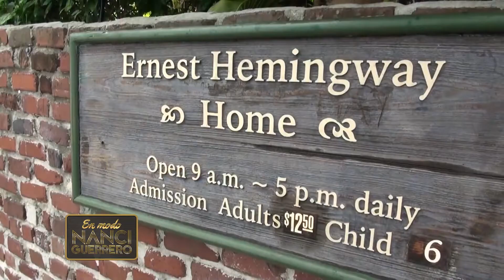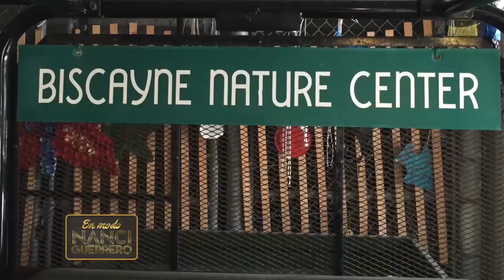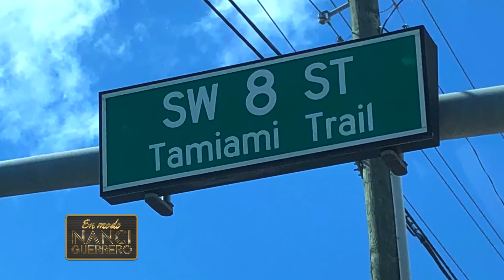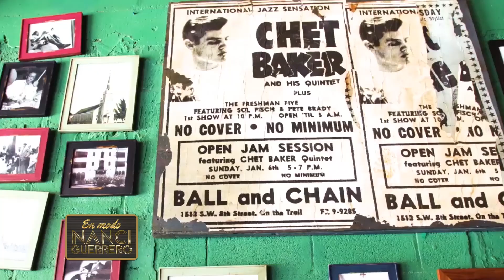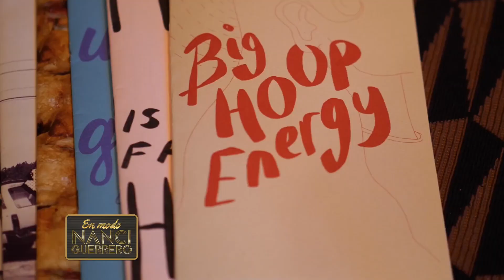Programa 7 EN MODO NANCI GUERRERO por TELEFE INTERNACIONAL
EN MODO NANCI GUERRERO es un formato dinámico ,informativo y entretenido qué mostrará de una manera muy amena las maravillas de la ciudad del Sol, con una combinación de lujo e historias , Majestuosas mansiones ,yates imponentes,,autos espectaculares, mostrará en todo su esplendor la belleza de una ciudad con un crisol de nacionalidades que la hacen tan glamorosa ,con sus coloridos edificios estilo Ar Deco ,sus playas con su arena blanca ,los edificios más modernos Y caros en las principales y más exclusivas zonas de Miami. Bajo la conducción de la cantante, actriz y conductora Argentina NANCI GUERRERO.

El programa también tiene un segmentos con profesionales hablando sobre temas de inmigración Y bienes raíces para asesorar Y guiar a la gente que tenga intención en ,Invertir o comprar propiedades en Miami. NANCI con su modo audaz y divertido, mezcla  su faceta de conductora y comediante ,y tratará las entrevistas con frescura ,de manera muy coloquial ,llevándoselas a un clima profundo llegando hasta lo más íntimo , manejando diferentes climas de lo serio ,a lo jocoso.
Para  comunicarse con la producción de EN MODO NANCI GUERRERO
Página de Facebook Nanci Guerrero Oficial